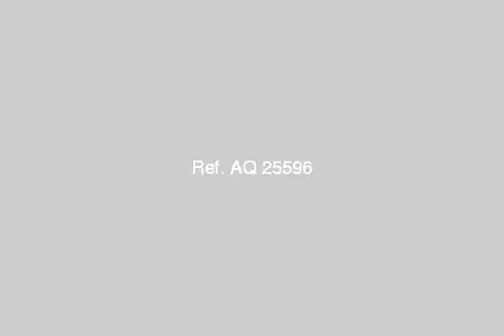APARTMENT for sale in El Bitash Alexandria - mlseg.com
- الاسكندريه العجمي البيطاش ميدان البيطاش  - Egypt Real Estate |    Alexandria |    El Bitash |     Apartment For Sale